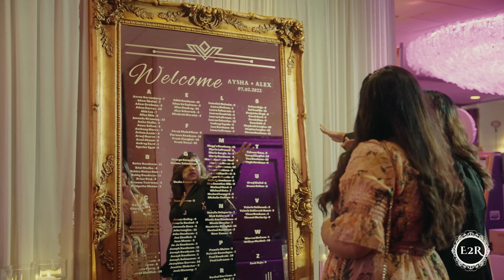Gold Mirror Guest Seating Chart for Weddings & All Events (7ft x 4ft)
Are you looking for an elegant and creative way to seat your guests?

A Mirror Seating Chart is typically the first thing your guests will see as they make their way into the reception area, so why not wow your friends and family with an impressive 7ft tall by 4ft wide mirror?

- Dimensions: 7 ft tall by 4ft wide
- 100% custom for all Clients
- Fit up to 300 Guests
- Display Guest Names by Table or in Alphabetical order